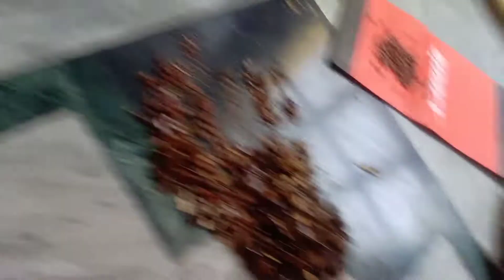अमलताश के बीज